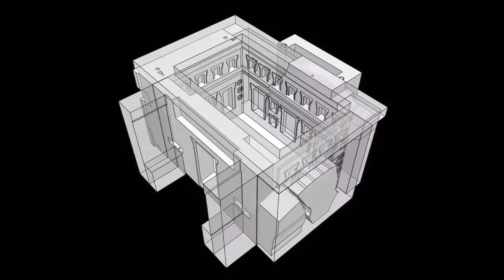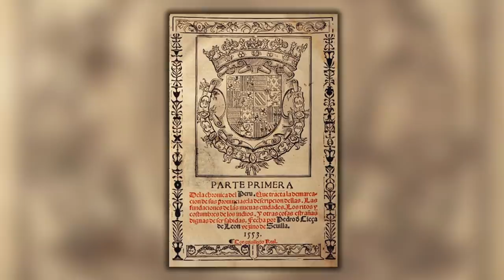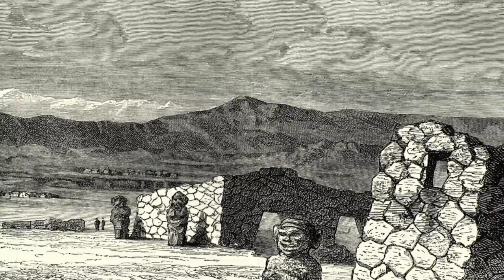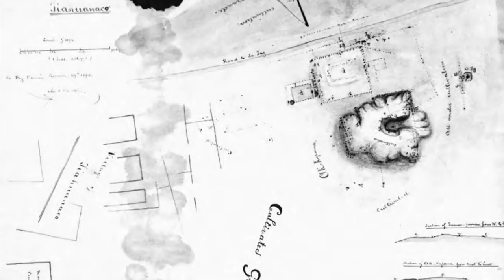The Enigmatic Ancient Site of Tiahuanaco + Pumapunku | Ancient Architects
I have mentioned Tiahuanaco and Puma Punku is a number of videos over the years but I’ve never taken a deep dive into this historic settlement on the banks of Lake Titicaca.

As many of you may know, Tiahuanaco is a Pre-Columbian site in western Bolivia, one of the largest archaeological sites in South America. In my recent series of videos I’ve talked about a megalithic culture, a people who moved across the world through time, building magnificent megalithic and monolithic structures. It seems that the final leg of their journey took them from Cusco in Peru to the Polynesian islands, including Easter Island, but as far as New Zealand.

But before building at Cusco, it is believed that this megalithic culture were the ones who built Tiwanaku and that this is the ancestral home of Peruvian megalithic builders. So in this video, I am going to introduce this incredible megalithic site and take a look at the earliest written account by Spanish Chronicler, Pedro Cieza de Leon.

Chuck on CF-Apps7865 presented the words of Cieza de Leon back in 2020 and you can watch his fantastic video

You can read the words of Pedro Cieza de Leon